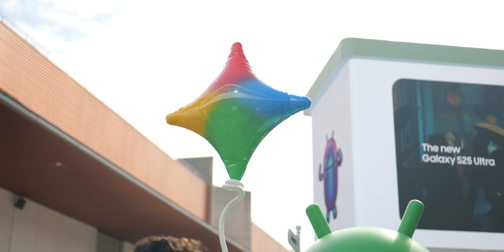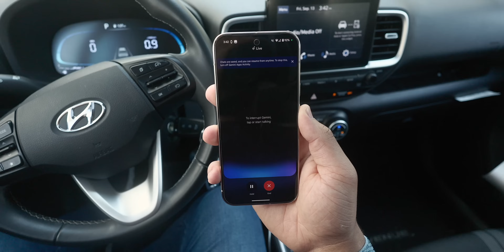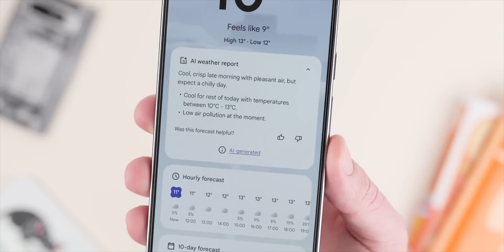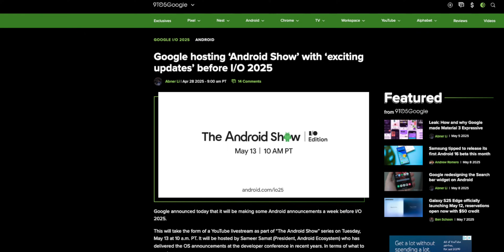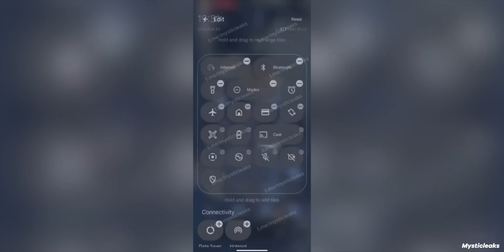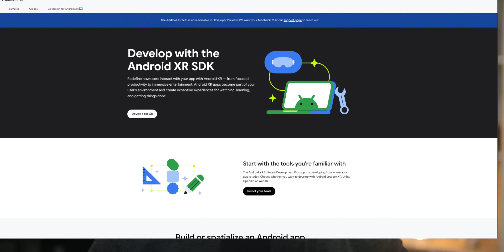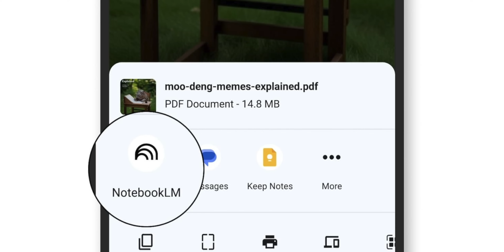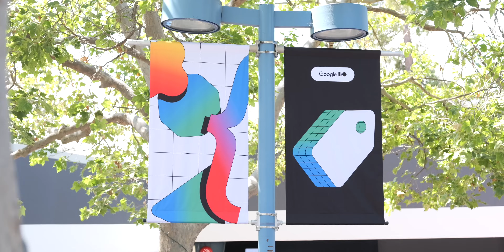Google IO 2025 is going to be wild...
Ahead of Google I/O 2025, we're diving into pure speculation on what Google might unveil, from a heavy focus on Gemini AI across their ecosystem to the future of Android with Material 3 Expressive and Android 16. This preview explores potential updates for Android XR, the official launch of a Notebook LM app, and even a long-shot teaser for the Pixel 10 series.

Love podcasts? Try Pixelated: A 9to5Google Podcast

Damien's favorite gear:
- Panasonic Lumix S5 II X
- Panasonic 85mm f1.8
- Sigma 28-70mm f2.8

Jordan's favorite gear:
- Canon R8
- Canon RF 50mm F1.8
- Audio-Technica AT2020 USB Microphone
- MacBook Pro 14-inch
- Godox SL-60W
- NEEWER 72 Inch Tripod

Timestamps
0:00 - What Google I/O Is
0:39 - Gemini and AI Everywhere!
2:40 - Material 3 Expressive: Android's Major Makeover
4:13 - Android 16: More Than Just a Number (hopefully)
5:44 - Android XR: Google's Back in the Headset Game
7:04 - Notebook LM App: Research on the GO
8:13 - Pixel 10 Tease: Maybe?
9:17 - Final Thoughts...